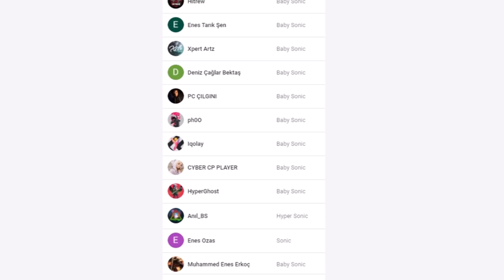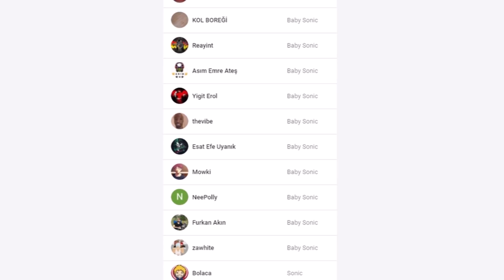VALORANT KONSEPT AJAN TASARIMLARI: VICE ve MIME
Bugünkü Valorant ajan tasarımı videomuzda Reddit sitesinde paylaşılan Vice ve Discord adresimizde Pikuri'nin paylaştığı Fransız Mime karakterlerini inceleyeceğiz. Valorant konsept ajan tasarım hakkında düşüncelerinizi merak ediyorum. İyi seyirler!

Mime'ın ailesi ilk ışıktan sonra etkilenip radyanit güçlerine kavuşan ve Kingdom'ın kaçırıp üzerlerinde deneyler yaptığı ailelerden. Kingdom aileyi götürmek için eve geldiğinde Mime'ın annesi oğlu Mime'ı görünmez yapıyor ve Mime kurtuluyor. Ailesinden bir daha haber alamayan ajanımız yetimhanede yetişiyor ve özel güçlerini kullanarak pandomim sanatı üzerinde ustalaşıyor. Büyüyünce Fransa'da ünlü bir pandomimci olan Mime, Valorant protokolünü öğreniyor ve ilk başlarda kazancının büyük bir kısmını bağışlıyor. Sonrasında ailesini bulma umudu ile protokole direkt destek vermek isteyen Mime ajan olmaya karar veriyor ve şu an sadece laboratuvarların derinliklerine inmek istiyor.

Rol: Gözcü
Mime rakipleri kandırmak amacıyla tasarlanmış olan ve bölgeleri tek başına tutabilen bir ajan olduğundan o bir gözcü.

Q yeteneği (2 tane 200 kredi) Yansıtan Duvar:
Mime elleri ile küçük, şeffaf bir duvar oluşturur. Bu duvarı 2,5 saniye boyunca elinde tutar ve karşısından gelen tüm hasarları engeller (arkasından vurulabilir), bu 2,5 saniye boyunca hareket edebilir.  Ayrıca duvar üstüne gelen tüm hasarın %50'sini hasarı gönderen kişiye yansıtır (Hasarların tamamı body shot sayılır ve ona göre yansıtır.)

E Yeteneği (2 kill alındığında tekrar kullanılabilir) Klon:
Mime kendi klonunu yaratır. Klon ile yaptığı atışlar hasar vermez ancak klon ile oynarken yeteneklerini kullanabilir. Klon Mime ile aynı cana sahiptir ve maksimum 10 saniye ayakta kalabilir.

C Yeteneği (3 tane 50 kredi) Ses tuzağı:
Mime aynı Cypher tuzaklarına benzeyen çipleri istediği tüm yüzeylere yerleştirebilir. Tuzakları fırlattığında tuzakları sadece takım arkadaşları görebilir. Rakip tuzaklar fırlatıldığında ne tuzağı görebilir ne de duyabilir. Mime tuzakları attıktan sonra tuzaklara bakarak f'ye basılı tutarsa tuzakları etkinleştirebilir (killjoy bombaları ve cypher kafesleri gibi.) Tuzakları etkinleştirmek için f'ye basılı tuttuğunda sol tıka basarsa tuzağın olduğu yerde atış sesleri yayılır, w'ya basarsa tuzağın olduğu yerde yürüme sesleri yayılır, r'ye basarsa tuzağın olduğu yerde doldurma sesi yayılır ve tuzak parıldayarak yerini belli eder. Mime f'ye basılı tutarak tuzakları aktifleştirdiği sürelerde hareket edemez, atış yapamaz, dolduramaz, kısacası hiçbir şey yapamaz. Tuzaklar aktif değilken rakipler onları göremez.

Ulti Yeteneği (5 orb) Görünmez duvar:
Rakip hiçbir zaman Mime'ın ulti durumunu göremez. Bu yüzden Mime ile ulti attığınızda rakibin bundan haberi olmaz. Mime garaj giriş-çıkışları, bazı koridorlar ve pencereler gibi çok da geniş olmayan belirli alanları görünmez duvarlar ile tamamen kapatabilir. Bu görünmez duvar Mime duvarın görüş alanı içerisinde olduğu sürece (Rakip duvarın arkasından Mime'ı veya Mime'ın klonunu görebildiği sürece) durur ve Mime duvarın görüş alanından ayrı max 2 saniye geçirirse duvar yok olur. Duvardan Mime ve yetenekleri geçebilir ancak düşmanlar, dostlar, dost ve düşman yetenekleri geçemez. Mermiler de geçebilir ancak rakip mermiler bu duvardan geçerse hasarları %50 azalır. Dost mermiler için bu oran %25 iken Mime'ın mermileri tam hasarla geçerler. Mime öldüğünde, 2 saniye duvarın görüş alanından çıktığında veya tekrar x'e bastığında duvar yok olur ayrıca jett ve reyna e yetenekleri ile bu duvardan geçebilirler.

Oynayış tarzı:
Mime ile yapılabilecek en temel kombo klonunuzu atıp yansıtan duvarınızı açıp etrafı gözetlemektir. Unutmayın klonunuz ateş etmese bile yeteneklerinizi kullanabiliyor ve yansıtan duvarınız açıkken düşman sizin klonunuza ateş ederse bir hiç uğuruna hasar yiyecektir. Ses tuzakları hakkında konuşmaya bile gerek yok, onlarla yüzlerce güzel oyun yapabilirsiniz. Ulti kullanımında ise illaha ki duvarın sizi görmesi gerektiğini unutmayın, ultinizi attıktan sonra kenara çekilip klonunuzla yansıtan duvarı açarak görünmez duvarın içinden ilerleyip başka bir yere gidiyormuş izlenimi verin. Görünmez duvarın arkasındaki rakipler klonunuzun gittiği yöne doğru yönelecektir. Ses tuzakları ile klonun gittiği yerlerde ses çıkarmaya devam edin ve rakip size bakmadığı anda klonu yok ederek gerçek Mime'a geri dönün ve görünmez duvarın arkasından düşmanlarınızı öldürmeye başlayın. Düşman sizi görüp ateş etmeye başlasa bile ultinizden dolayı size az hasar verecek ve siz de skorları toplayabileceksiniz.